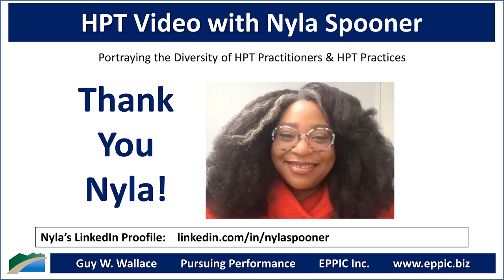HPT Video 2020 - Nyla Spooner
Zoom interview with Nyla Spooner by Guy W. Wallace, recorded on November 3, 2020, regarding Nyla's background, education, career history, and how she came to an HPT - Human Performance Technology - and - Evidence-Based Practices for Performance Improvement approach in her work.